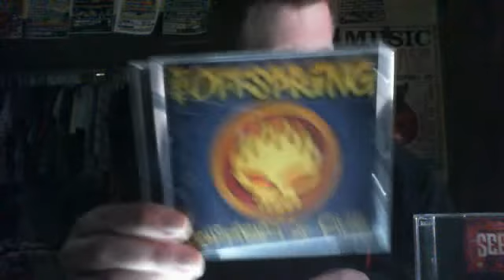Webcam video from May 22, 2015 12:41 AM (UTC)